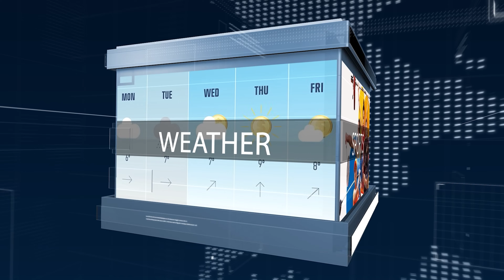One more danger for India! Deaf Talks | Deaf Talks News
Hi, welcome to Deaf Talks news.
We are in India, and we do have many neighbouring countries in the North: Pakistan, China, the North East: Nepal, Tibet, etc.
Like this, we have some countries in the south too. For example, Sri Lanka and the Maldives
So today's news is all about the Maldives.
In the Maldives recently, they had a presidential election.
In that election, former president Ibrahim Mohamad lost.
Mohamed Muizzu won the election and is going to take charge on November 17th.
Before this election, India and the Maldives had a very good relationship.
India helped the Maldives build bridges between Male and other islands.
It cost around $500 million, and India helped them.
Also, India has sent 75 military personnel to help with security and emergency aircraft operations.
But new president Mohamed Muizzu doesn't want to keep a good relationship with India.
He is kind of supporting the Chinese government.
During his election campaign, he promised that if he wins, he will withdraw Indian military forces from the Maldives.
Yesterday, he said he has spoken to Indian diplomats who are in the Maldives about speaking with the Indian government and withdrawing our military.
Did you all think about why our Indian military is in the Maldives? Let me explain.
Already, we said India has many neighbouring countries, and in the north, we have a strong defence system.
But if someone is trying to enter from the Indian Ocean, what will we do?
We have an Indian Navy team camp built in Kerala and Tamil Nadu to protect borders.
Similarly, if we support other nations, then both nations can work together for one goal.
So India supported the Maldives by providing military support and other help.
But China is expanding its power in all countries more than India.
For example, Sri Lanka's Colombo harbour was leased to China for 99 years.
Similarly, China invested more than $980 million in Maldives businesses and supported them in building roads.
So this new president fully supports China and is against India.
I hope you now understand international politics.
Like this news, we post every day at 7 p.m. on Deaf Talks YouTube.